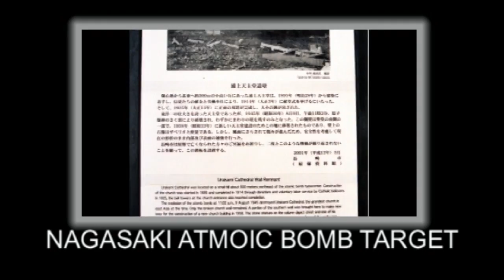Japan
I use Pinnacle Studio Plus 11.0 software for just experiment with all photos to show my vlog of Japan within less than 3 minutes.